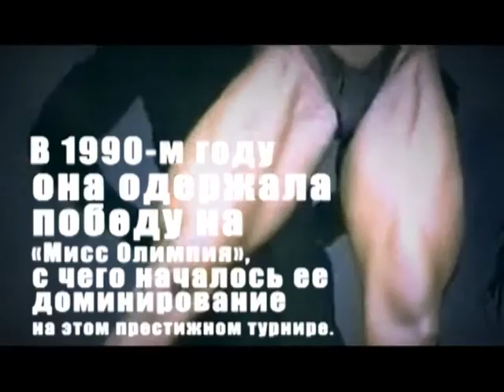История бодибилдинга и культуризма: Ленда Мюррей - женщина-легенда